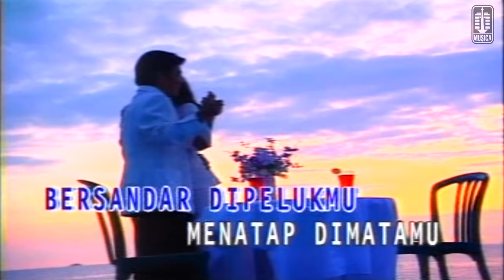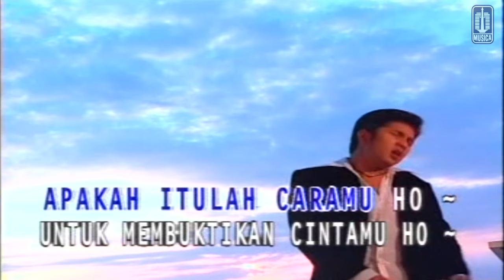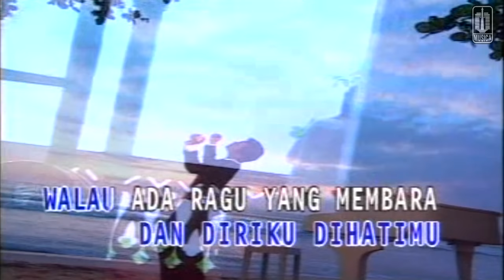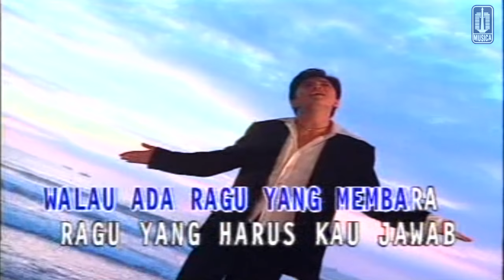Fatur - Selalu Untuk Selamanya (Official Karaoke Video)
Karaoke video by Fatur performing "Selalu Untuk Selamanya"
Composer : Herry Cahyo Purnomo (Capung Java Jive)

Lirik :

Bersandar si pelukmu ...
Menatap dimatamu
Apakah kau ragu padaku
Kini aku ragu padamu

Termenung dikeningmu
Basah dimatamu
Apakah itulah caramu ho...
Untuk membuktikan cintamu ho...

( Kembali Reff )

Sesungguhnya dirimu dihatiku
Dan diriku di hatimu
Walau ada ragu yang membara
Ragu yang harus kau jawab...
Wo...wo... a...ha...wo...o...o...

( Kembali Reff )

MusicaKlasik